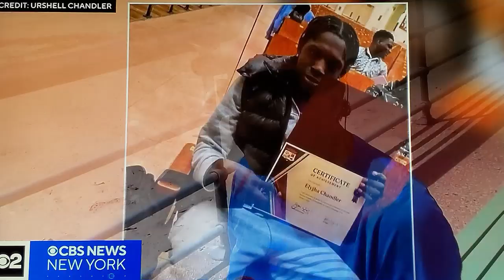Search for missing teenager swimmers in Queens called off at Jacob Riis Park Beach!!!